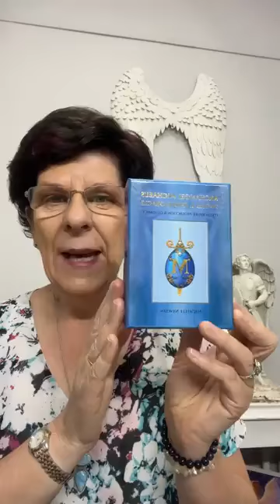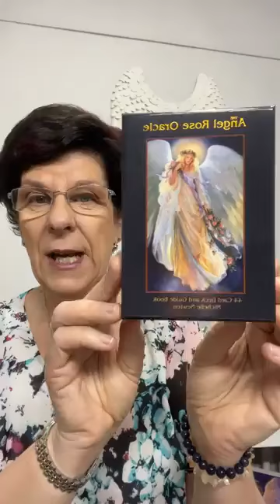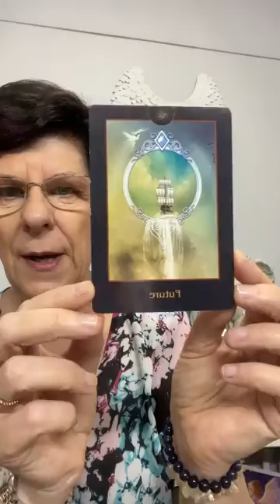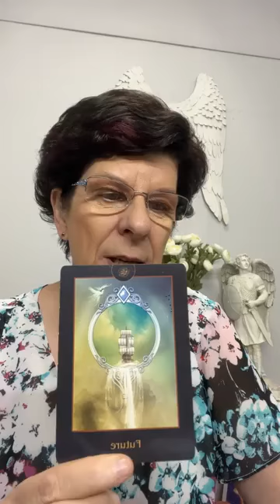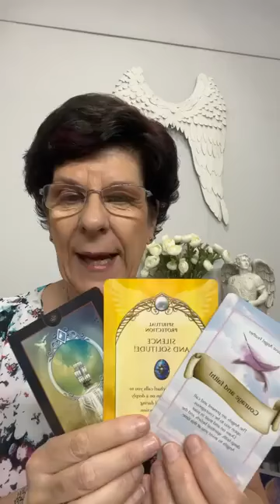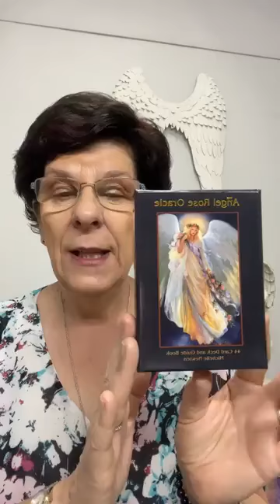Daily Angel Card with Michelle Newten The Aussie Angel Lady Crystals & Angel Gifts GO HERE: https:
Daily Angel Card with Michelle Newten The Aussie Angel Lady